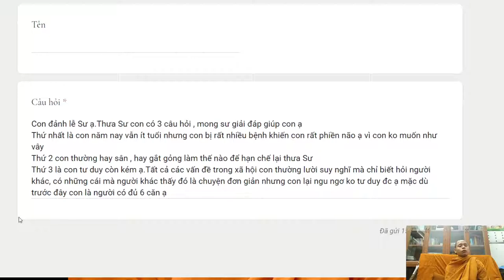154. Nhiều bệnh thì phải làm sao?